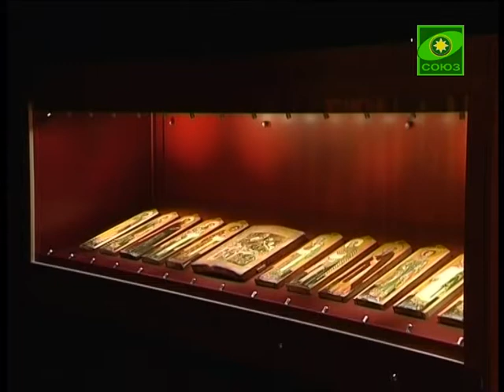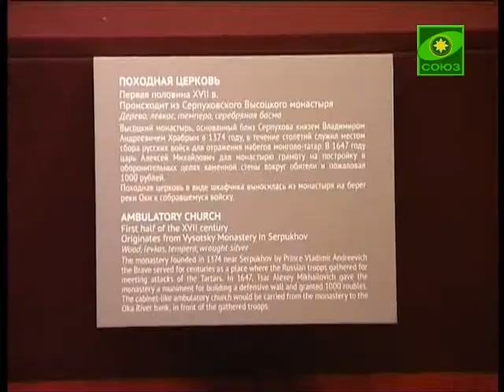&quot;Иконы эпохи первых царей династии Романовых&quot; -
«Иконы эпохи первых царей династии Романовых». Уникальный выставочный проект с таким названием открылся в Московском государственном объединенном художественном историко-архитектурном и природно-ландшафтном музее-заповеднике Коломенское.